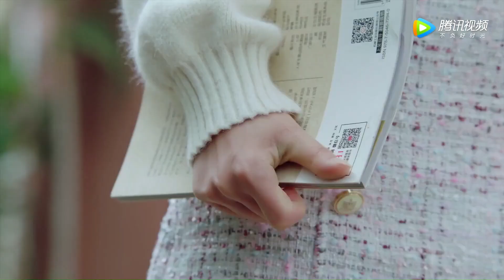Clip EP23 An Ning ditolak lagi | Yang Aku Inginkan Dalam Cinta Hanya Kamu【INDO SUB】